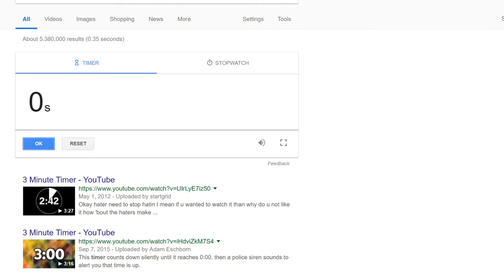3 MINUTE DEN DECORATING CHALLENGE W/ PURPLERAIN20 AJ!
I had so much fun filming it! I hope you enjoyed :)

Wanna Connect W/ Me?
Animal Jam: Snowflakedaisyaj
                                             DON'T FORGET!